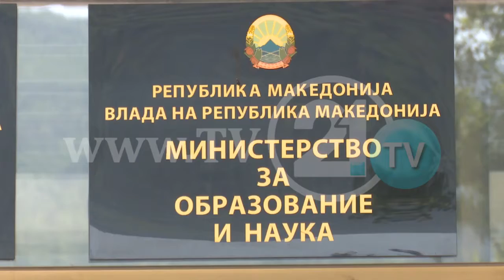PROTESTA PËRBALLË QEVERISË, KËRKOHET AJËR MË I PASTËR NË KRYEQYTET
16 December 2017
Të organizuar përmes rrjeteve sociale, me maska mbrojtëse dhe me pankarta që kërkonin ajër të pastër, banorët e Shkupit protestuan sot përballë Qeverisë.

“Situata është alarmante dhe urgjentisht duhet të ndërrmerren masa serioze. Unë mendoj se ndotja më e madhe vjen nga makinat, dhe duhet që në ditët kur gjendja është më alarmante duhet të ndalohet përdorimi i makinave”, tha Aleksandar Hristov, protestues.

“Unë sot jan këtu për të protrstuar për ajër. S’ka ajër, s’kam ku të marrë frymë. Marr helm, marr toksina, marr plastika, kemikale, dhe gjithçka të keqë që ekziston, vetëm ajër të pastër nuk marr”, tha Gjyla Çeliku, protestuese.

“Nuk duhet lejuar vozitja e makinave të vjetra, të gjithë i hedhin, dhe pastaj të njëjtat makina vijnë në Maqedoni”, u shpreh Suzana Janovska, protestuese.

Kryetari i ambasadës së fëmijëve “Mengjashi” thotë se e mbështesin çdo iniciativë  që kërkon ajër dhe mjedis të pastër për fëmijët.

“Mbështesim bojkotimin e mësimit, organizmin e protestave masive. Mështesim padëgjueshmërinë qytetare përë bllokimin e rrugëve, me qëllimin që të përmirësohet gjendja dhe shpejt të ulet niveli i ndotjes, që maksimumi grimcat PM10 të jenë 75, dhe alarmi të bie pas 2 ditësh ndotjeje. Nëse kjo nuk ndodh, gjykoj që duhet të shpallet gjendje e jashtëzakonshme ”, u shpreh Dragi Zmijanac, ambasada e fëmijëve “Megjashi”.

Ka disa ditë që prindërit kërkojnë përmes rrjeteve sociale bojkotimin e mësimit për shkak të ajrit të ndotur. Bojkotimi është paralajmëruar të fillojë në datë 20 të këtij muaji.

Për bojkotimin e mësimit, nga Ministria e Arsimit thonë se me kujdes po e ndjekin gjendjen me ajrin e  ndotur.  Megjithatë, sipas Ministrisë së Arsimit, ndërprerja e mësimit mund të behët vetë me propozim të institucioneve kompetente.  Nëse vlerësohet se ajri në komuna të caktuara është tejet i ndotur, sipas Ministrisë, nuk përjashtohet mundësia që mësimi të ndërpritet, ose me herët të fillojnë pushimet dimërore.

Përgatiti: Besir Arifi